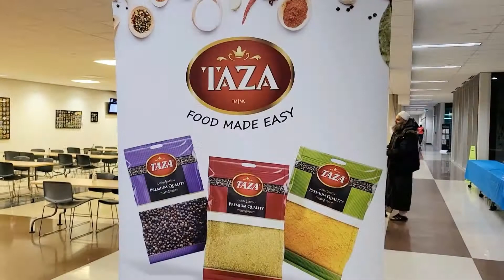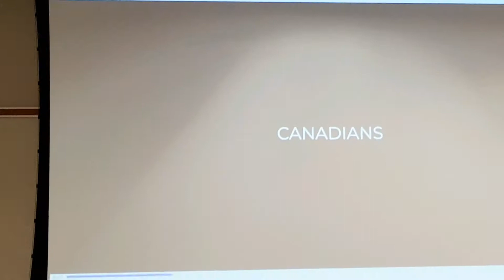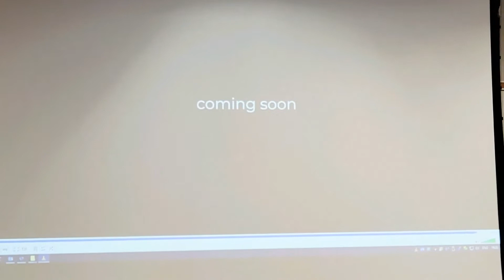Islamic Heritage Month Event at Toronto police college 2022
October is Islamic History Month. It gives us an opportunity to learn about the diversity of people who follow the Islamic faith, recognize their contributions, and honour the rich history of Islam.

Muslims are ethnically diverse and represent many interpretations of Islam. They come from and represent all six continents. As a school system, we need to recognize this and be aware of this diversity when teaching about Muslim identities, stories and realities

Acts of islamophobia continue against Muslim communities in our Region. It is critical that we engage in deeper learning and explore Islamic culture. Doing this will create safer, caring, more inclusive learning environments for Muslim students.

While October is Islamic Heritage Month, we want you to honour Muslim identities all year.